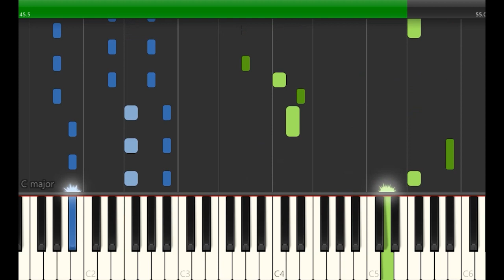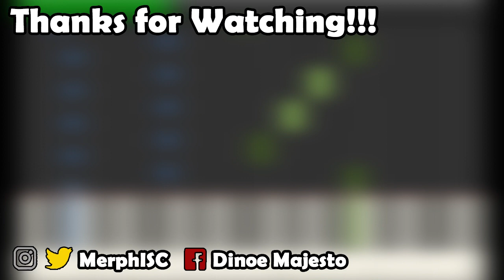[Piano Tutorial] Dad n me - Main Theme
I made a tutorial video with Synthesia program, more easy to reference than old ones!